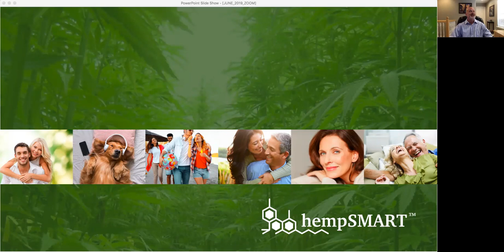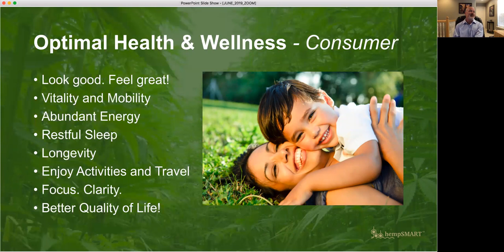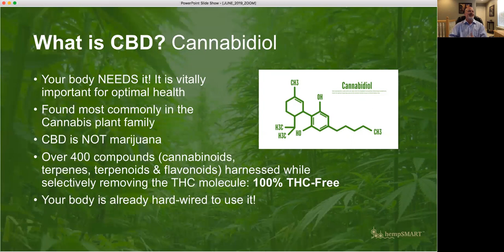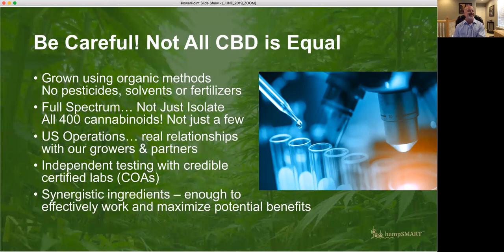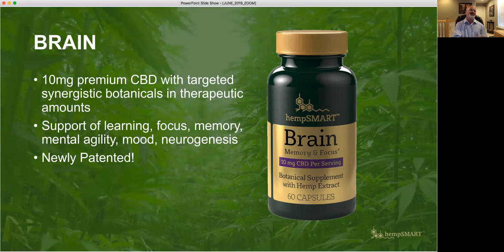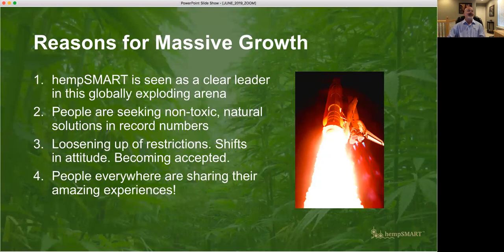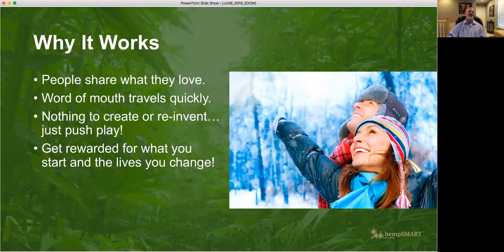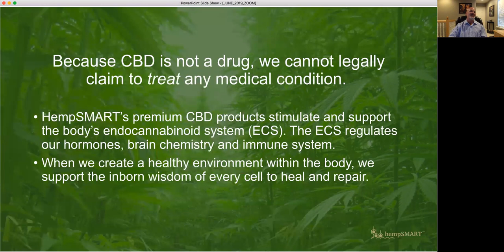hempSMART: Changing Lives Every Day!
hempSMART is quickly becoming The Leader in the global CBD home business space. 100% THC-Free unique products. Up to 30% direct bonuses, 8 level payout with rollup, and more!